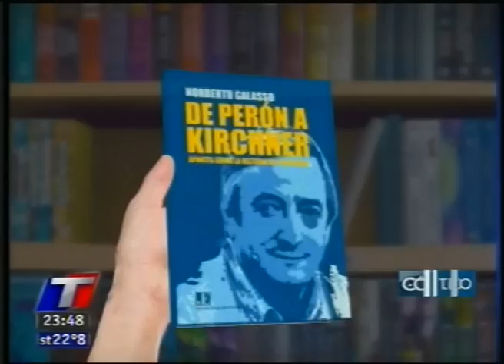Blog de Contenidos: El kirchnerismo y los libros con Díaz y Panozzo (16-02-12)